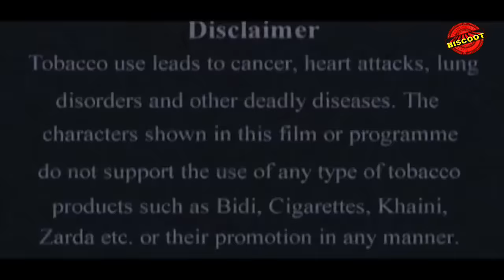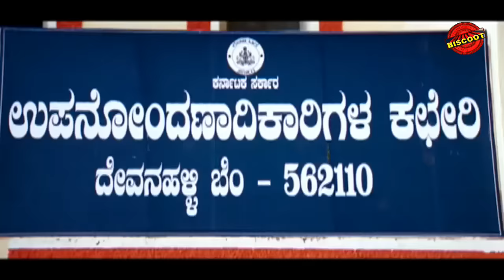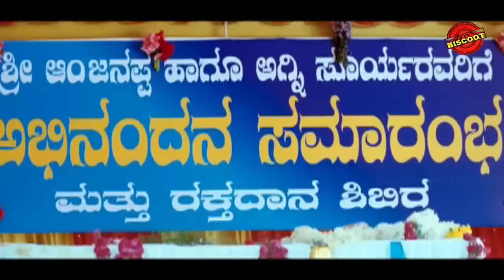Cool Ganesh Kannada Movie | Kannada Full Movie | Kannada Movies | Jaggesh Movies | Tashu Kaushik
Cool Ganesh Kannada Movie | Kannada Movies | jaggesh movies | kannada full movie | Tashu Kaushik

Cool Ganesh is a 2013 comedy film starring Jaggesh, Thashu Kaushik and Sudarshan. The story revolves around Ganesha who is unable to pay his debts. He gets entangled between two gangs who try to get their hands on a plot. Ganesha joins one of the gang but falls in love with the daughter of the second gang leader. How will Ganesha come out of this mess?Ganesha gets caught between two warring brothers-in-law over a land. To get himself out of the woods, he hatches a plan.
Cool Ganesha is a comedy romantic film. The story is based on the land mafia issue how Jaggesh solves the crisis beautifully is part of this film.

In this film Jaggesh and Tashu Kaushik are in the lead role. RN Sudarshan, Shylasri, Shobaraj, Girija Lokesh, Jeevan, Kuri Pratap, Chidanand, Hassir Jose, Shanker Patil, Sangamesh Upase, Apoorva. Akshay Gowda, Gangadhar and others are in the cast.

Jaggesh as made a debut music director through this film.Jaggesh has rendered a song Madammu Super Ru...with Gurukiran and Shamita Malnad in this film.
Tashu kaushik to sue Miketesting 143 Producer